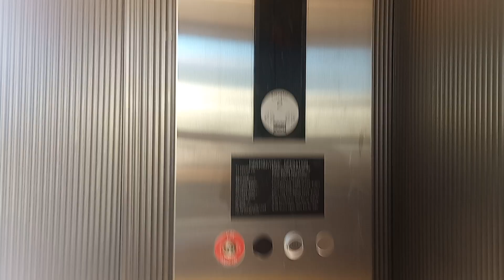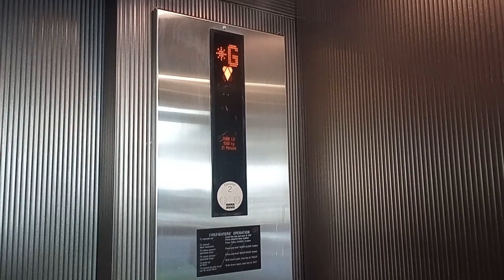KONE Elevator at The Oaks Parking Garage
In this video, I rode a KONE Scenic Hydraulic Elevator at The Oaks Mall Parking Garage. It runs very well, despite being a KONE. There are a total of three elevators at this parking garage, including this one shown here.

Date: 1/27/24